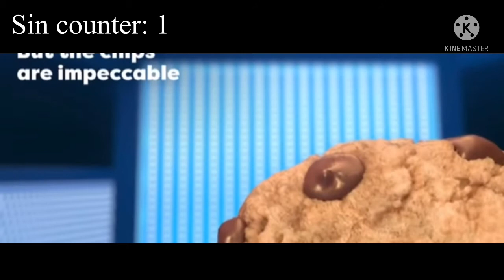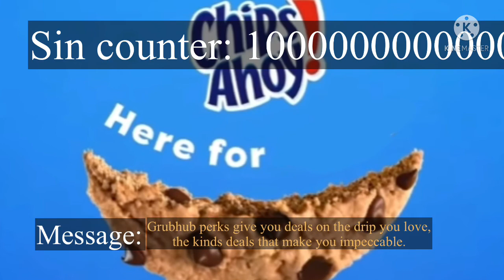Everything wrong with Chips Ahoy commercials in 1 drip minutes or less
When the drip is sus, the chips are sus.

Idk which is worse grubhub or this